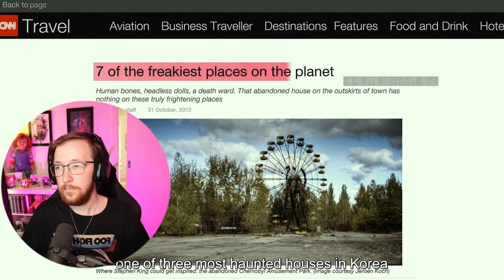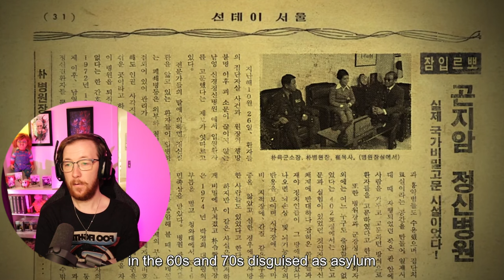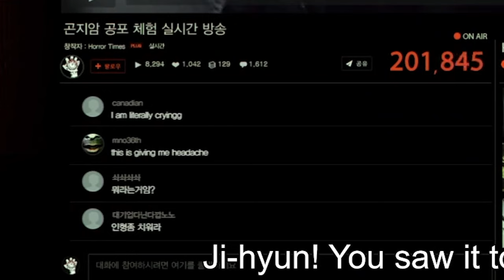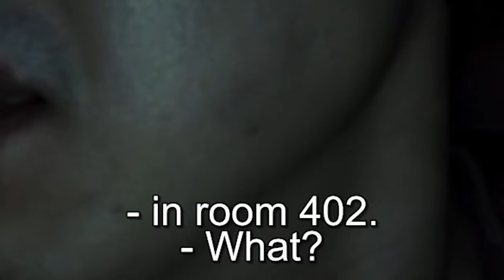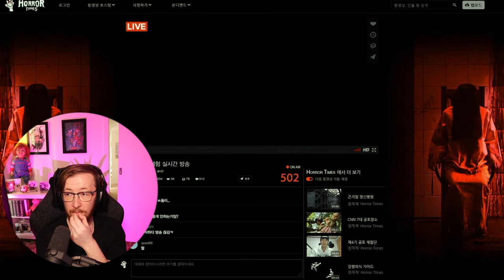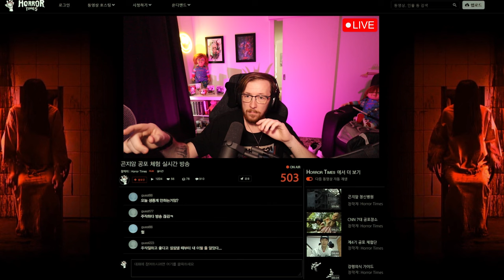Gonjiam: Haunted Asylum (2018) | First Time Watching Reaction!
Belmont
VIC 3216
Australia
Gonjiam: Haunted Asylum (2018) Reaction!